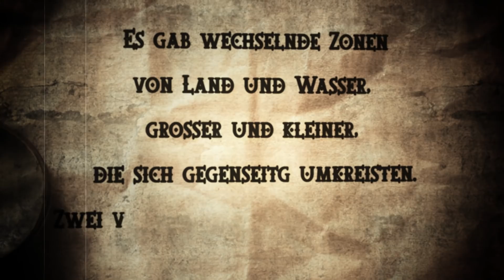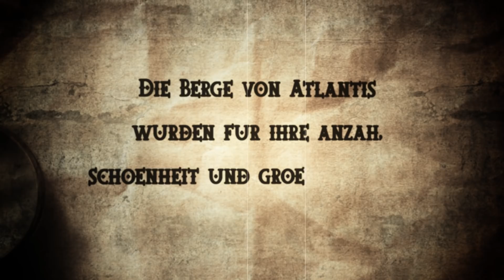Gibt es Atlantis wirklich? // Marius Angeschrien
Gab oder Gibt es Atlantis wirklich?

Checkt auf jeden Fall diese großartige Doku zum Thema aus - aus dieser habe ich auch viele meiner Infos: